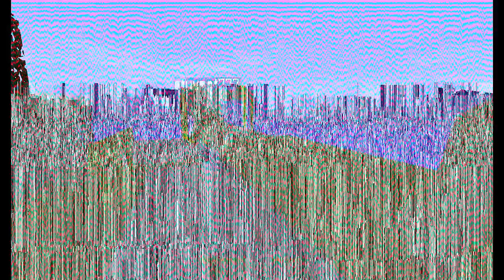Survivor planet com Stux# Pt.3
Desafios:
1.Criar uma casa no planeta de inferno
2.Fazer uma lareira em sua casa
3.Fazer uma armadilha spawner monstro no planeta de ferro
4.Criar uma fazenda de árvores
5.Fazer um gerador de paralelepipido
6.pegar todos os discos de música
7.fazer uma fazenda de abóbora
8.construir casa de um de Melancia
9.construir algo no planeta de cogumelo
10.construir uma casa de tijolos no planeta verde
11.conquer the dungeonplanet and pyramidplanet and the prisonplanet (não sabemos)
12.construir algo no planeta de vidro

Meu Twitter: @TheCraftanos
Twitter Stuxnet: @Angelo_Stux